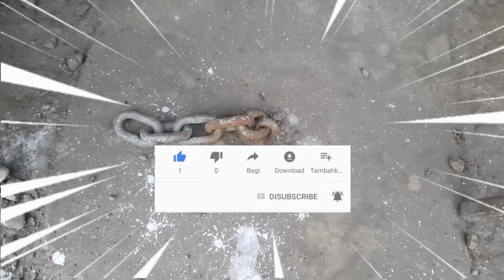COMO hacer un poste para enderezar chasis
como hacer un sistema para enderezar chasis de carros con cadenas en el piso